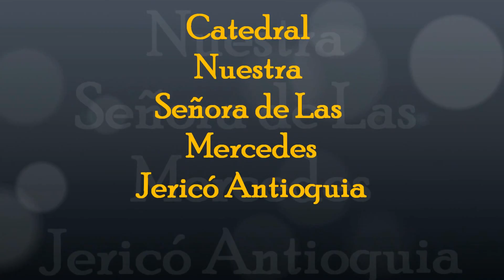Catedral Nuestra Señora de las Mercedes.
Catedral ubicada en el parque principal del municipio de Jericó, Antioquia, Colombia. Es una estructura de estilo romántico moderno.